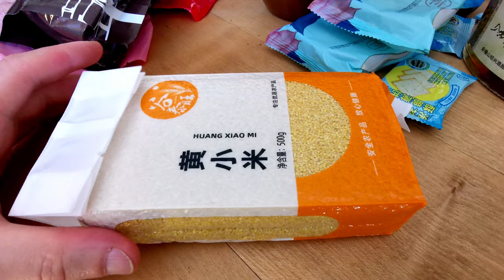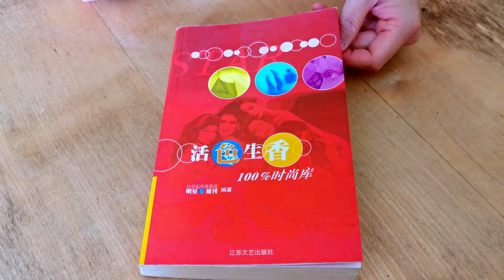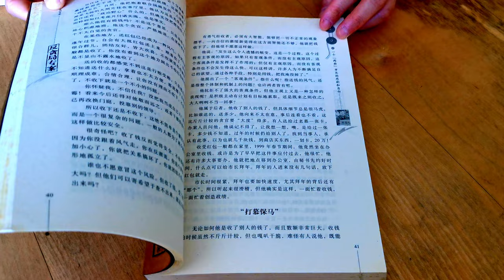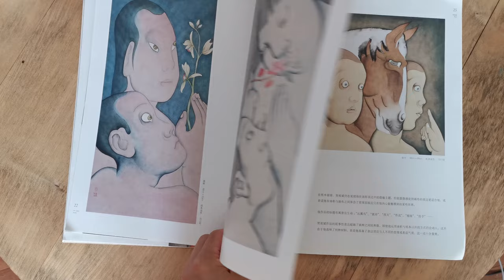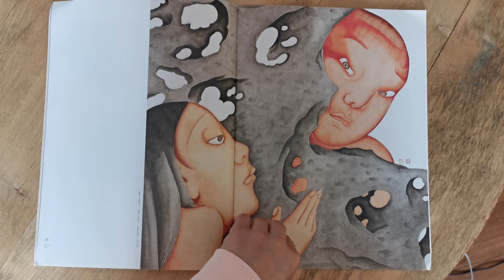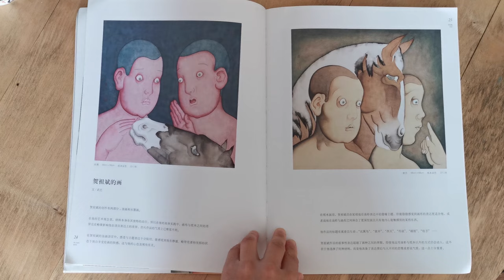What Gifts Did I Buy In China For My Friends In Poland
Do You want to know what did I bring from Poland to China?